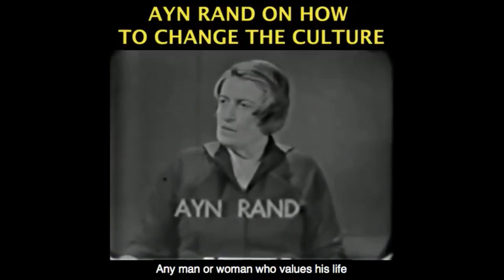Climate Change Leftists Celebrate Victory w/ Coronavirus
This video was created by Christian Jackson.  Taken from Yaron Brook Show: Coronavirus - The Environment & Reopening the Economy Streamed live on Apr 12, 2020